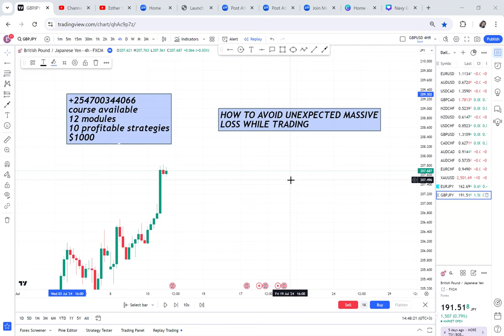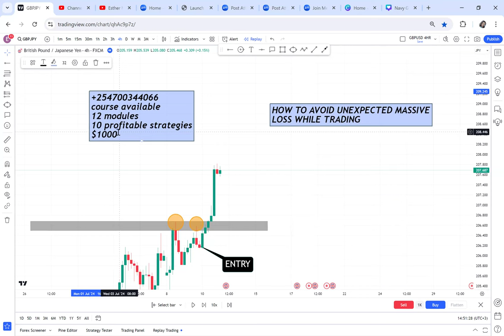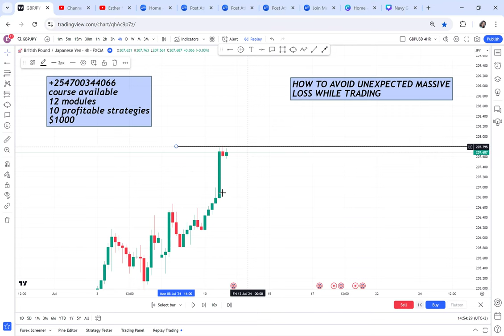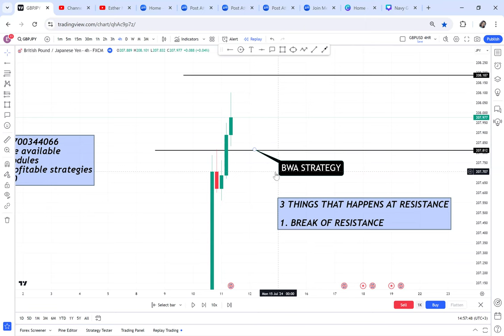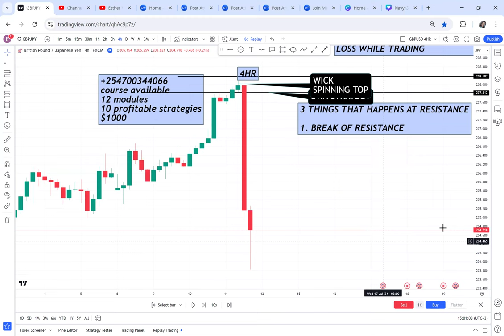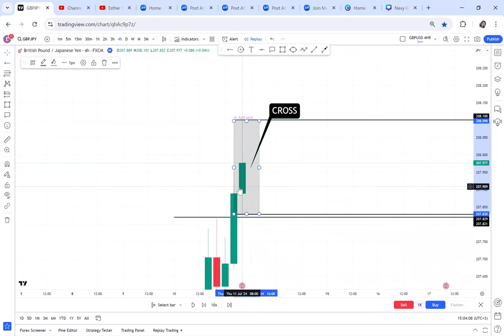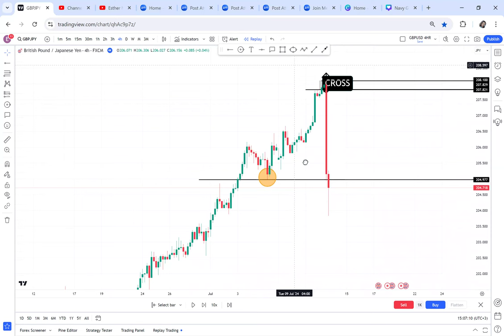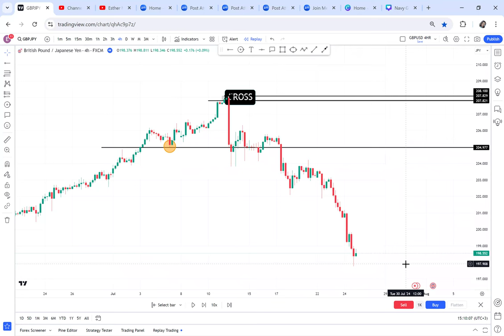HOW TO AVOID MASSIVE LOSS WHILE TRADING✅(ESTHER MOFREY)